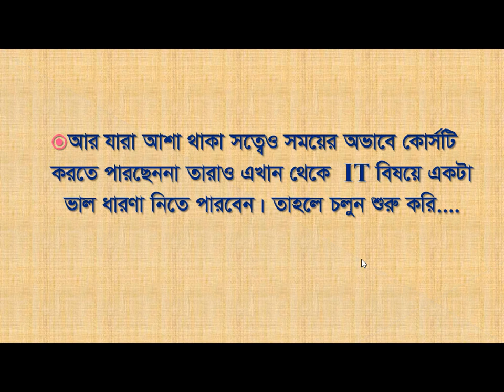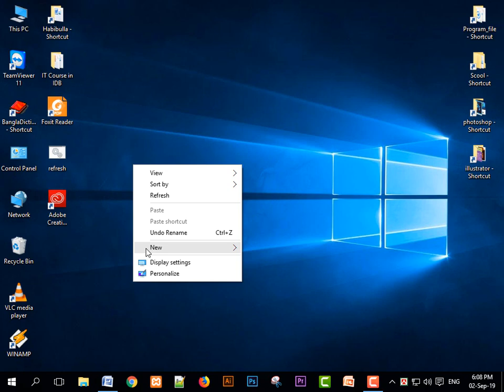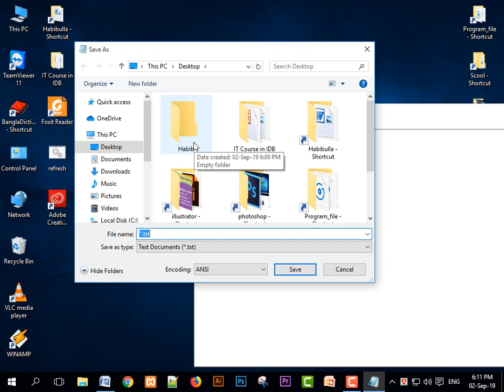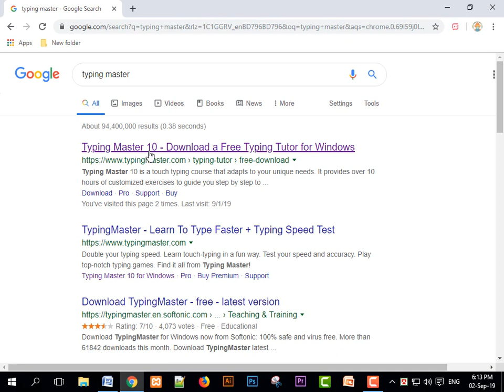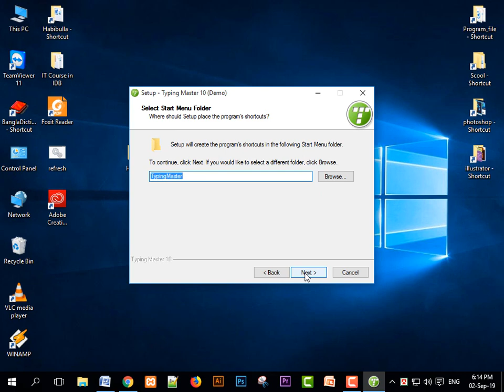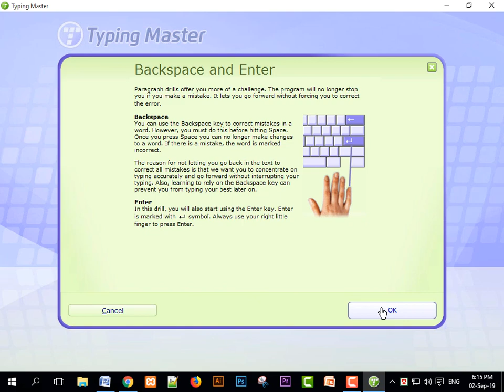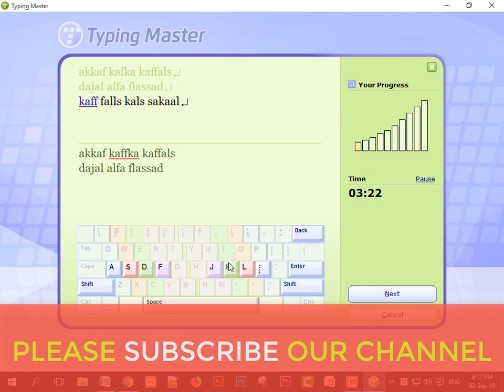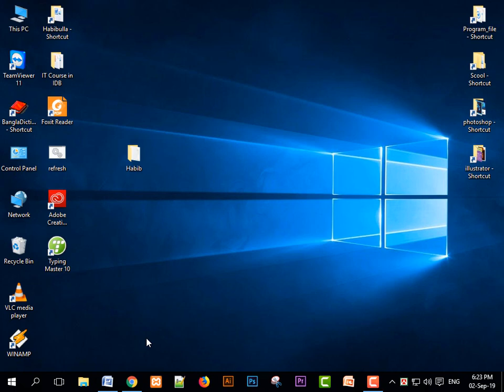IT Course in IDB CF Tutorial (part 01)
Dear friends,
I will show you by this video which part teach IDB Teachers for IDB students in first Class. if you see this video you can guess about first class of IDB's IT course.

If you can see more information about IT course of IDB, you can watch our another videos. Here available some essential link about IT course of IDB.